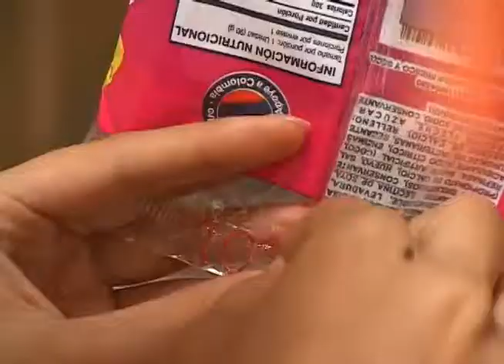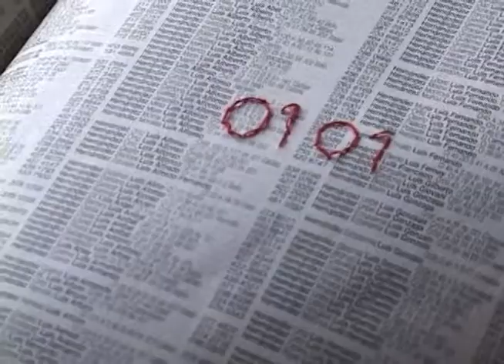video ensayo altruismo